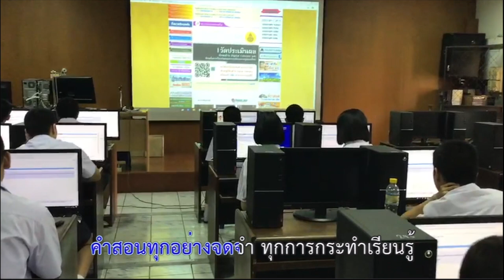MV ครูในดวงใจ คาราโอเกะ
คาราโอเกะ สไตล์นวมินท์